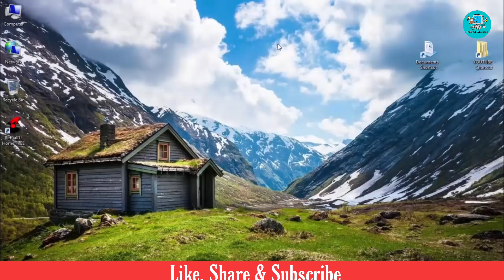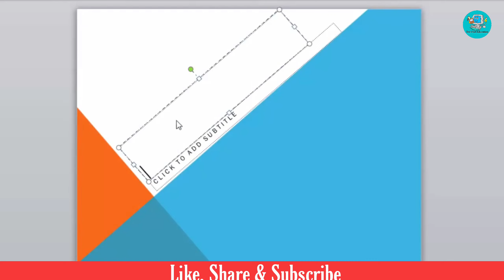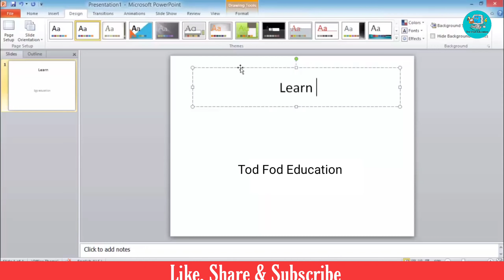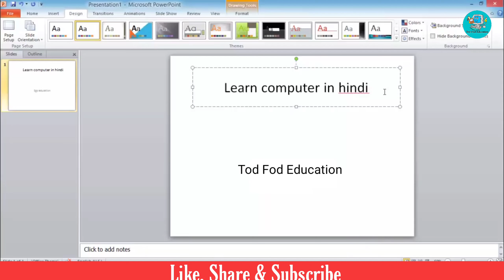Learn PowerPoint in Hindi 3 - Insert Title in PowerPoint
In this Video, I'm going to explain you-
Insert Title in PowerPoint

Share video with your groups!!